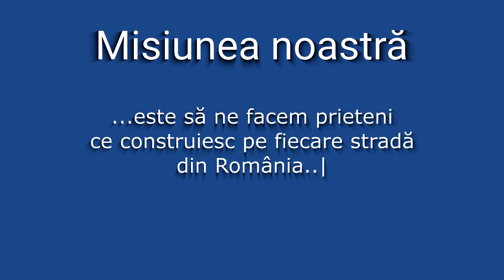Cu TVA sau fara TVA ? - Realitatea in Constructii #60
- De cand lumea si pamantul, Omul a vrut sa invete din ce in ce mai mult.

 Ei bine, acum ai sansa sa afli lucruri noi pe care nu le gasesti oriunde.

 Noua noastra emisiune are ca scop raspandirea experientei dobandita pe parcursul a 7 ani in acest domeniu.

 Lansam aceasta serie de videouri  pentru ca voi sa fiti mai informati, mai pusi in tema cu diferite situatii ce va pot ajuta sa evitati pierderi de TIMP sau BANI atunci cand construiti.

 Aici gasiti sfaturi, idei și sugestii pentru ca tu să scutești timp și bani atunci când construiești!

 Toate aceste sfaturi, sunt relatate din experianta noastra dar mai ales a clientilor nostri, de mai bine de 7 ani!

 Realitatea in constructii este o emisiune Powered by Vindem-Ieftin.ro avand ca Gazda pe Fondatorul Cosmin Raileanu.

Asa ca Haisitu sa ne urmaresti in toate cele #77 episoade.

". Ei bine, TVA-ul nu este al nostru, Tva-ul nu l-am inventat noi, companiile.

TVA-ul este al statului și indiferent de situație îl plătim și la hipermarket când ne cumpărăm mancare.

Așa dar mare atenție atunci cand primiți o ofertă dacă este cu TVA sau fără TVA.

Pentru că aparențele te pot induce în eroare și la final să pierzi și timp ca până să îți dai seama...

Îți faci și speranțe că ai fi cumpârat un produs la super ofertă.

Așa dar,. "